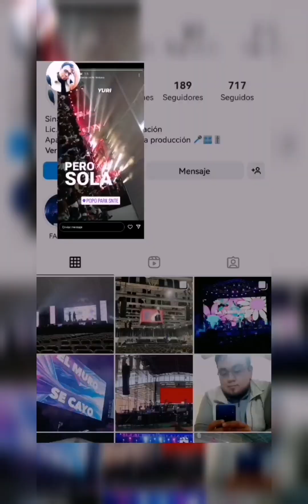YURI || Popopark, Mx || Recopilación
show privado